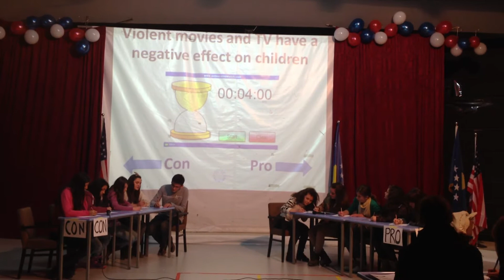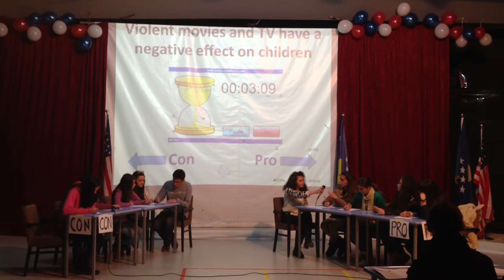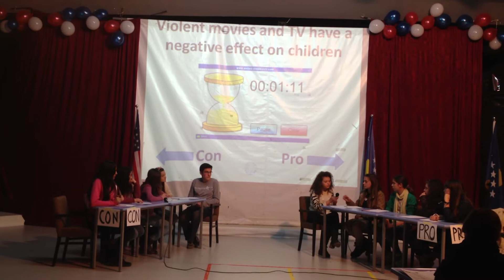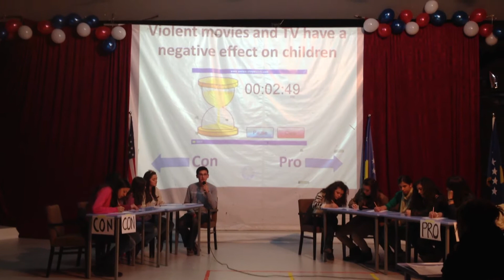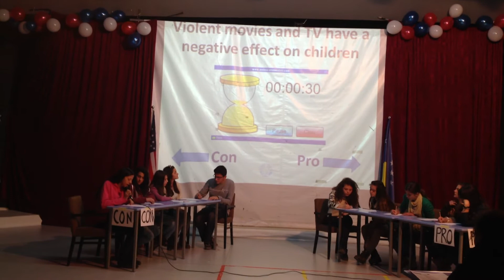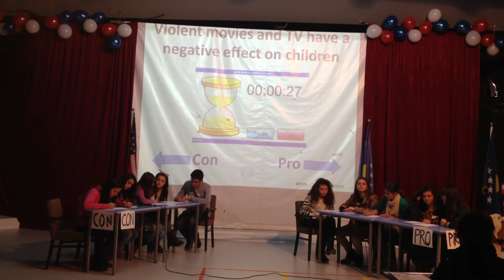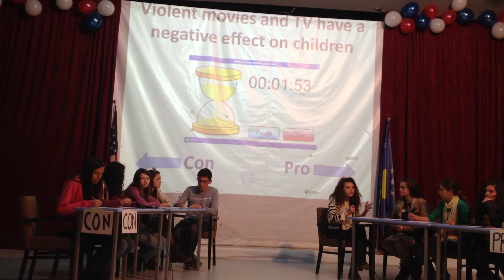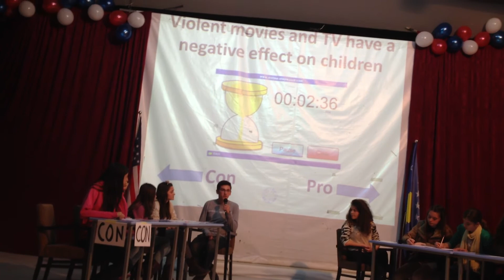DEBAT NE AMERICAN SCHOOL OF KOSOVA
DEBAT NE AMERICAN SCHOOL OF KOSOVA, MES SHKOLLAVE "PJETER BOGDANI" DHE "HASAN PRISHTINA" - PRISHTINE